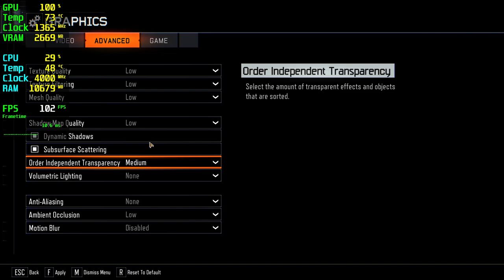Call of Duty Black Ops 3 RX 580 - 1080p Low, Medium, High,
⏱ Timestamps ⏱
Start: 0:00
1080p Low: 0:05
1080p Medium: 3:35
1080p High: 5:35

🔧SPECS🔧
◾️İNTEL İ5 10400F
◾️Sapphire Pulse RX 580 4GB GDDR5 256Bit DX12
◾️M2.SSD1:240GB (Windows)
◾️M2.SSD2:2TB (Games)